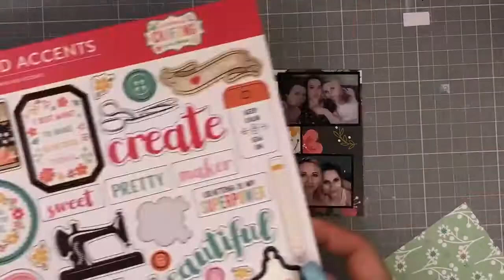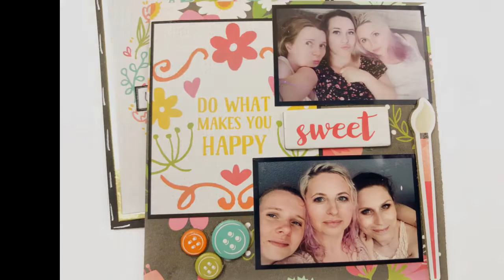KURS I WPIS DO PROJECT LIFE DT TV CRAFTVENA SCRAPKATE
Witam Was bardzo serdecznie w moim ostatnim filmie inspiracyjnym, w ramach Craftvena DT TV. Ponieważ w ostatnim czasie na półki Crafteny trafiły cudowne albumy z firmy We R Memory Keepers chciałabym wrócić z Wami do projektu, który zaczęłam już dawno temu. Chcę Wam pokazać jakim fantastycznym pomysłem i świetną zabawą jest projektowanie stron do tych małych segregatorków. W sklepie znajdziecie różne wzory, kolory i rozmiary albumów. Dzisiaj stworzymy strony o rozmiarach 10 x 10 cm używając kolorowej i radosnej kolekcji Echo Park "I love crafting". Zapraszam :)
Do tworzenia użyłam:

buziaki i do zobaczenia w sieci :)